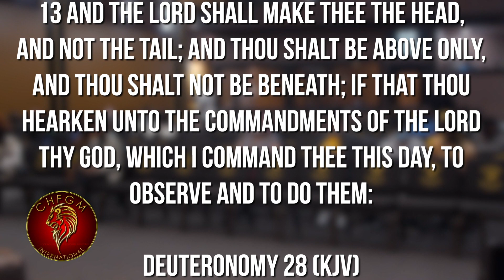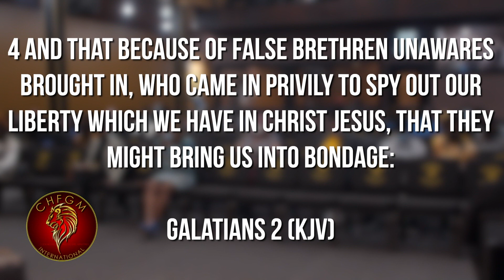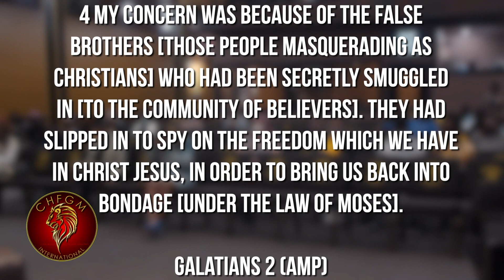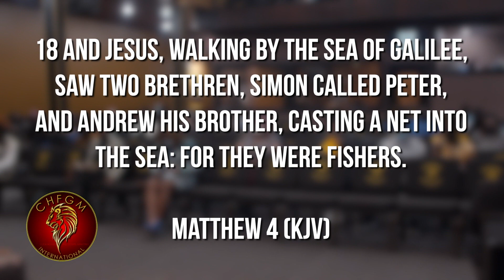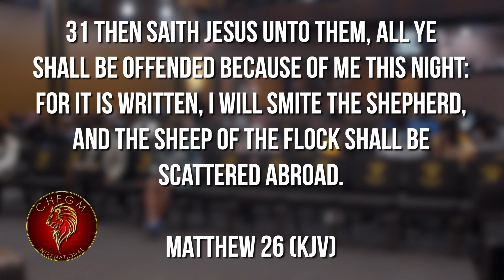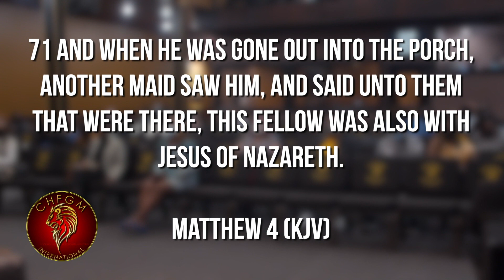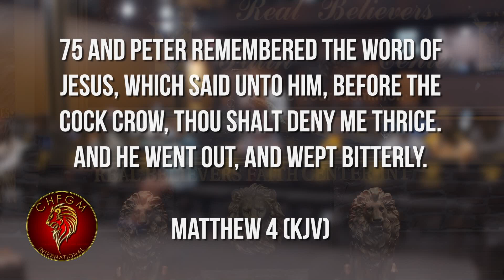Dr. Sharon Cook | Breaking The Bondage of Bottom-Feeding #3